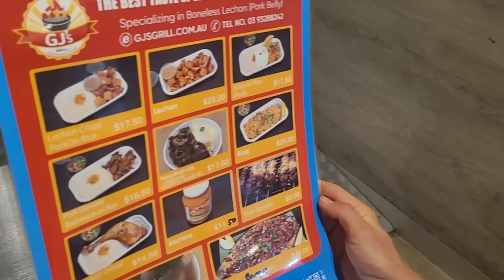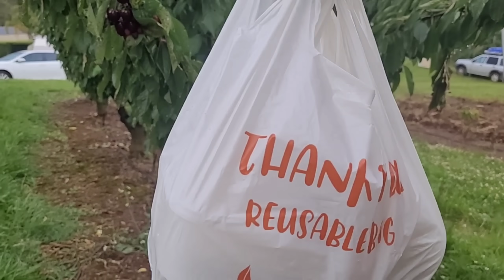First time namin kumain Sa Labas| Sa Filipino Restaurant in Australia Grabi Ang Saya ko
First time namin kumain Sa Labas| Sa Filipino Restaurant in Australia Grabi Ang Saya ko nakakain ulit ng gantong pagkain